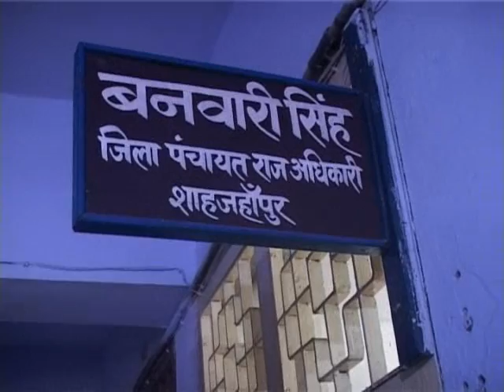PUSHPA SINGH DM